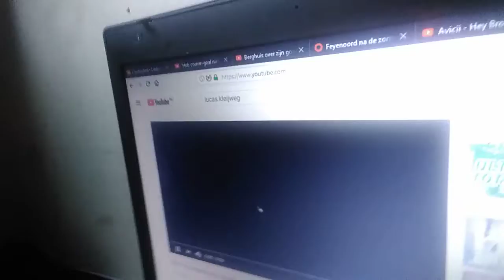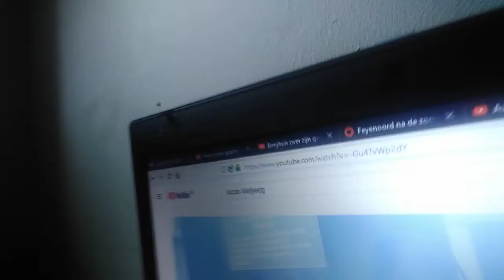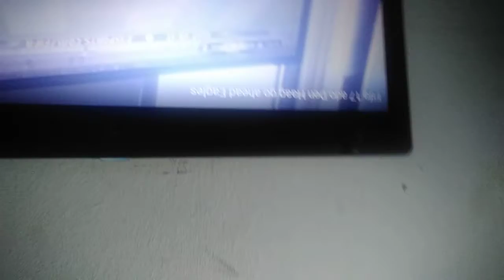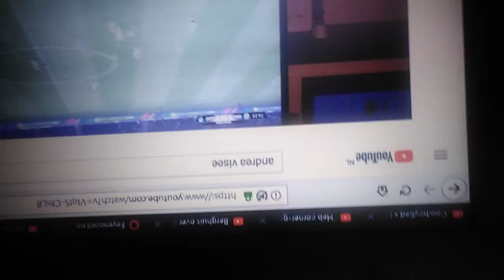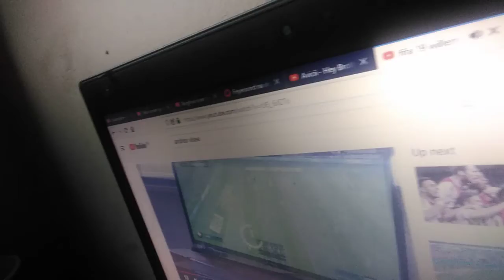reageren op mijn fifa video's